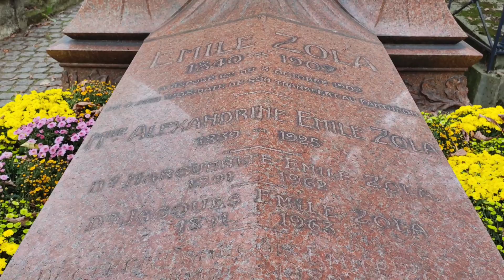[4K]🇨🇵 CIMETIÈRE DE MONTMARTRE (Dalida, Michel Berger, Emile Zola etc.)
Hello everyone ! Unexpectedly passing by, let's take a walk in the north cemetery in Paris, commonly known as Montmartre Cemetery, was inaugurated on 1 January 1825. It has the singularity of being spanned by the Caulaincourt bridge. In 2012, the City of Paris initiated a study to strengthen the landscape and heritage protection of the Montmartre Cemetery.

0:45 -Dalida Lolanda Christina Gigliotti (17 January 1933 – 3 May 1987) was a French naturalized Italian singer and actress.
3:03 -Emile Zola /writer (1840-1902) transfered to the Panthéon.
4:20 -Médrano family
Circus artistes
4:30 -Berlioz Hector (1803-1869) Composer
4:45 - Greuze Jean-Baptiste (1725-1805) painter
7:05 -Foucault Léon (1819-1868) physicist
8:35 - Dick Rivers (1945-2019) was a French rock singer and songwriter in Nice, France.
10:53 -Murger Henri (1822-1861) writer
11:10 -Nijinski Vaslav (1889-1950) choreographer and dancer in Russian Ballets
11:48 -Bauchet Jean
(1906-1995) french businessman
12:20 -Michel Berger
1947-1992 Author, composer and singer of French varieties.
Inhumed with his wife
12:20 -France Gall
(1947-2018)  is one of the most emblematic French singers, thanks to her hits like "Poupée de cire, poupée de son" ou "Résiste".
13:30 -Rochefort Henri (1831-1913) journalist
14:10 -Godefroy CAVAIGNAC
(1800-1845) French journalist and politician.
16:00 -Brialy Jean Claude (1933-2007) French actor.